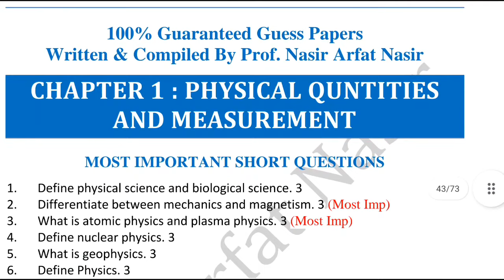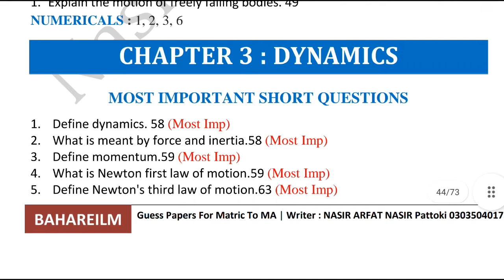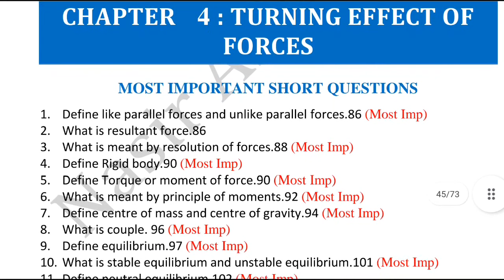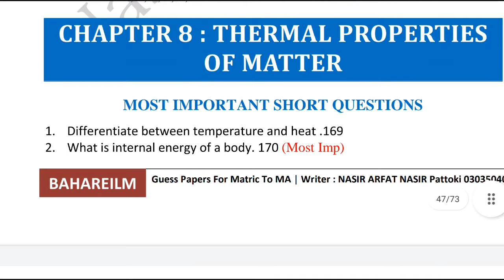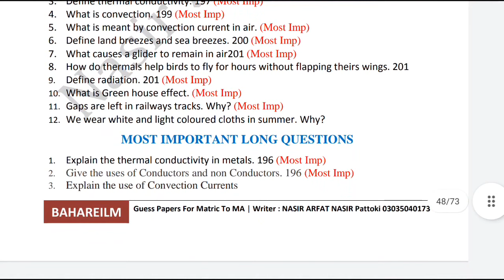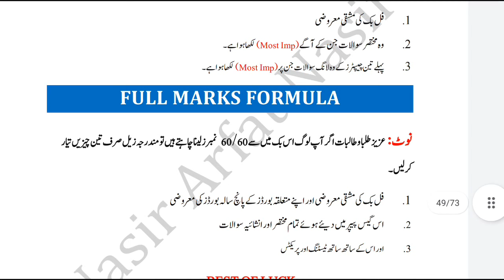9th physics guess paper 2022 l physics class 9th guess paper 2022 l guess paper of class 9th physics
9th physics guess paper 2022 l physics class 9th guess paper 2022 l guess paper of class 9th physics.